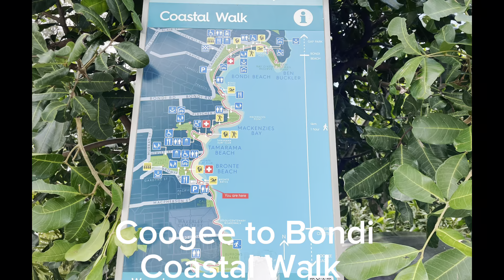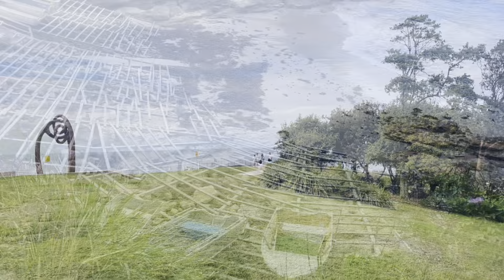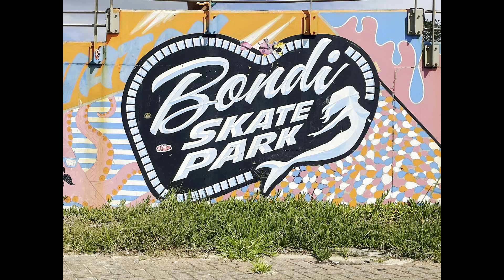Bondi to Coogee Walk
Coogee to Bondi Beach Coastal Walk has to be one of the most spectacular coastal walks I have ever done.

Starting in South Coogee I walked a 12km round trip through
Coogee Beach, Gordon’s Bay, Clovelly, Waverley, Bronte, Tamarama, Mackenzies Bay to the famous Bondi Beach.

I watched a man play the bagpipes on the rocks and a photo shoot on the cliff face.